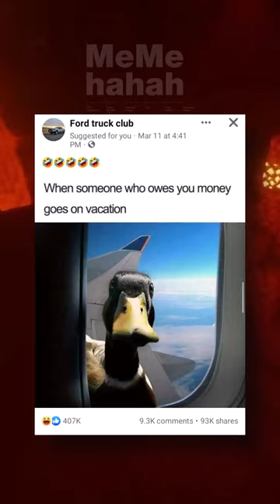I can tell you're three sheep in a trenchcoat - MeMehahah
Background Gameplay: @siswizz2063

© Copyright by Memehahah Do not Reup